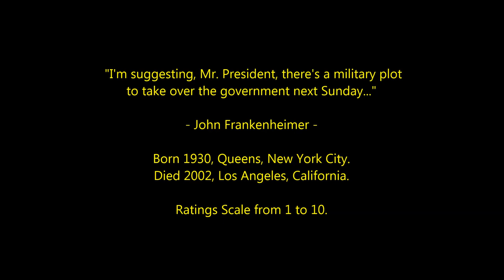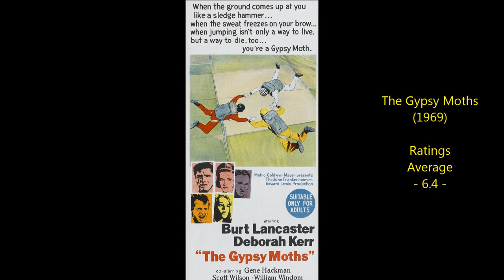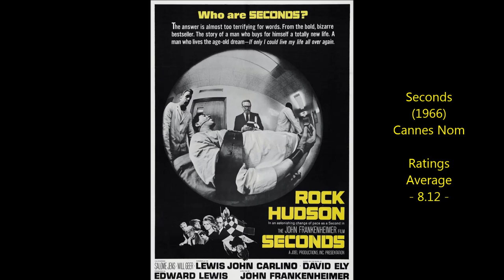John Frankenheimer - Top 30 Highest Rated Movies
Countdown to John Frankenheimer's highest rated films 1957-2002
American Director